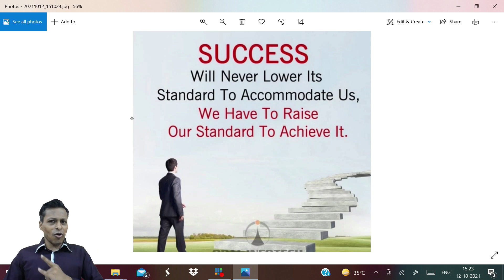Future_Of_CA_CS_CMA_MBA , A_Glorious_Future_Ahead_Are_You_All_Ready , Opportunity_Not_Threat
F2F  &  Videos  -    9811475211